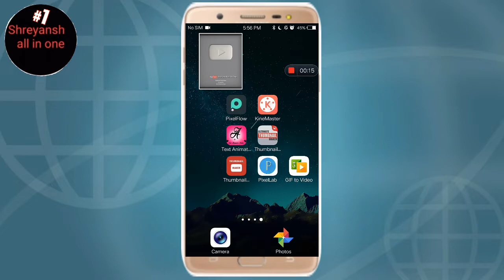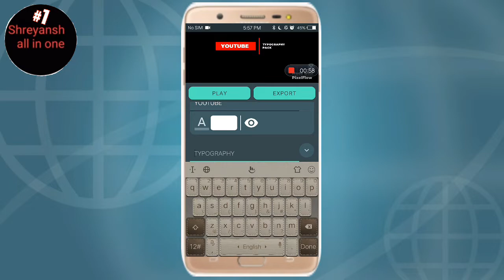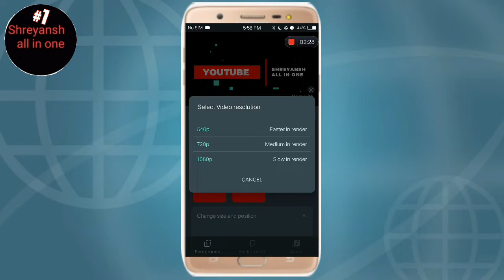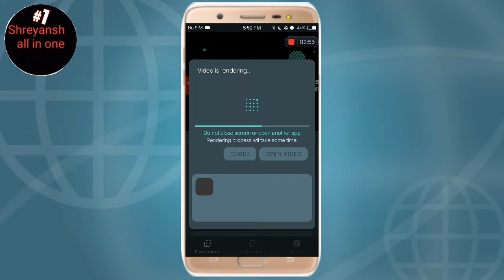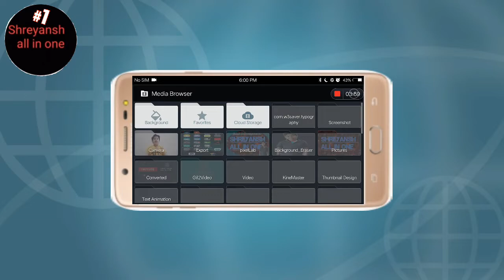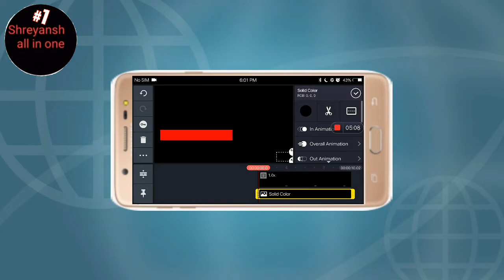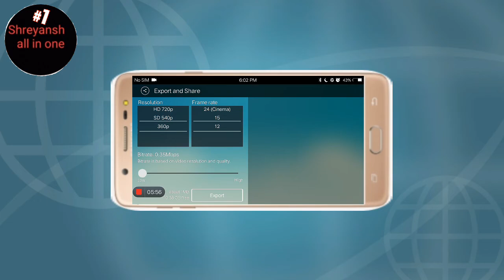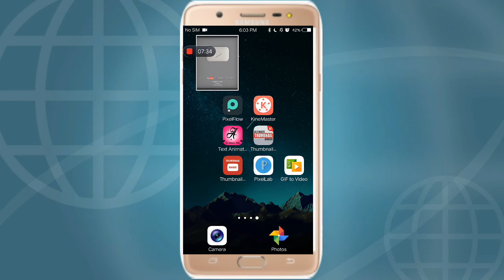How to make YouTube intro | Shreyansh all in one | tutorial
just your questions

how to make intro for youtube channel intro kaise banaye

intro kaise banaye kinemaster

intro kaise banaye kinemaster se

intro kaise banaye youtube ke liye

intro kaise banaye mobile se kinemaster